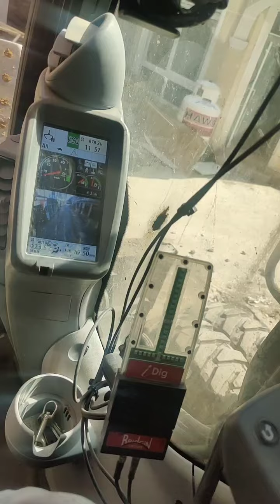Ahrtal - Tag 38: Weiter durch die Stadt